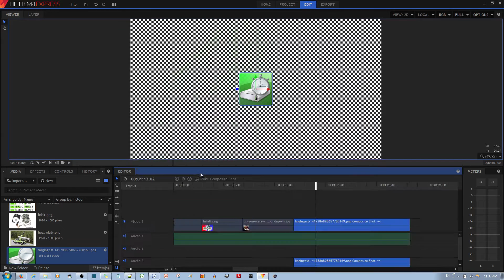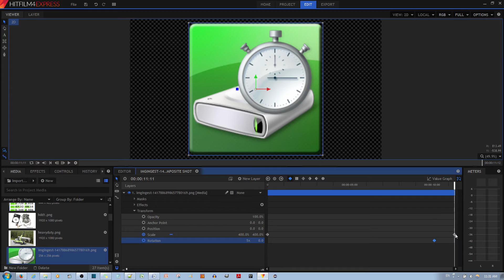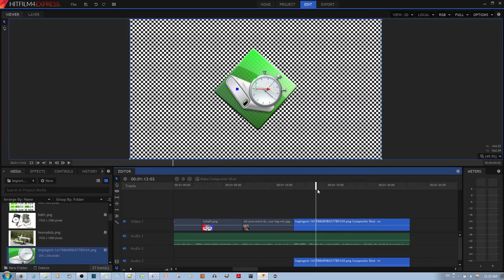How to Make a Grow & Rotate Keyframe Animation in Hitfilm 4 Express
In this video tutorial, I will show you how to animate your video clip or image to rotate and grow via scale option as a keyframe animation. I will also show you how to make the animation start & end smoothly by selecting the correct keyframe type. (ﾉ◕ヮ◕)ﾉ ︵ hitfilm 4 Express TUTORIAL PLAYLIST
Video Shooting Guide ➝
My Gear (づ⌐■ ͜ʖ■)づ
✪ I need to buy this webcam
In HitFilm, animation refers to anything that changes over time, not just to movement. Animation is achieved using keyframes.

Full keyframing is only available on composite shot timelines, though you can adjust opacity and volume on the Editor sequence.

Making keyframes

Every time you change a layer property a keyframe is placed on the timeline at the playhead position. Keyframes contain information about the changes you make.

HitFilm automatically interpolates from one keyframe value to the next. This means that you don't need to animate every single frame.

Turning keyframes on and off

Keyframes will only be recorded for a property if you turn them on. This can be done using the small circle to the left of the property name.

A blue circle indicates activated keyframing.

If a property has keyframing turned off, any changes you make will affect the property for its entire duration. This is very useful for making a quick change to a layer if you don't want to animate it over time. For example, you might want to increase its overall brightness.

When you turn keyframing on, each time you change a property a new keyframe will be created at the playhead. If there is already a keyframe on the current frame it will be updated with the new value. When you first turn keyframing on for a property a keyframe will be automatically created on the current frame.

A white dot is displayed inside the blue circle if the current frame includes a keyframe.

If you turn keyframing off after having created several keyframes, those keyframes will be removed.

Some properties cannot be keyframed. These are marked by a small, dark grey dot in place of the keyframe toggle.

Navigating through keyframes

Once you have created several keyframes it can be useful to quickly move from one to another on the timeline.

You can do this using the previous/next keyframe controls at the top of the timeline. These work according to your currently selected properties.